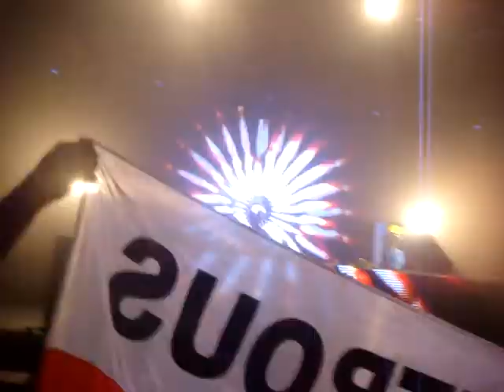Trance Xplosion 2013 - Nitrous Oxide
9.2.2013, MTP, Poznan, Poland